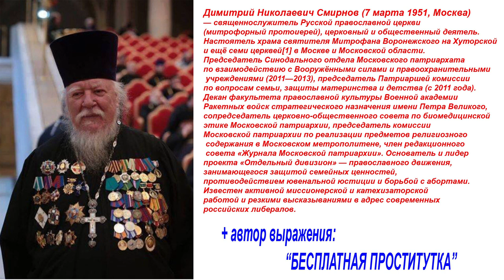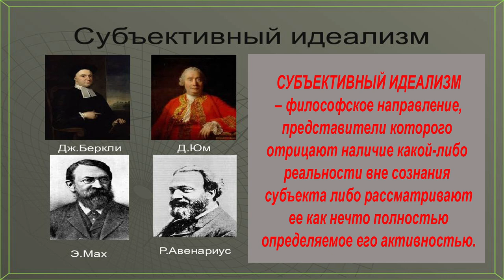Бесплатные проститутки священника Дмитрия Смирнова.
Мы анализируем очередное "гениальное высказывание" священника с позиции логики, здравого смысла и научных знаний.
"У нас женщины сами не понимают, что такое брак. Неохота сказать, что "я бесплатная проститутка",  поэтому говорят: у меня гражданский брак. Здрасьте! Да нет, ты просто бесплатно оказываешь услуги - и всё, а так тебя никто за жену не считает", - сказал глава патриаршей комиссии по делам семьи протоиерей Димитрий Смирнов на встрече с участниками православного сообщества "OrthodoxBRO"